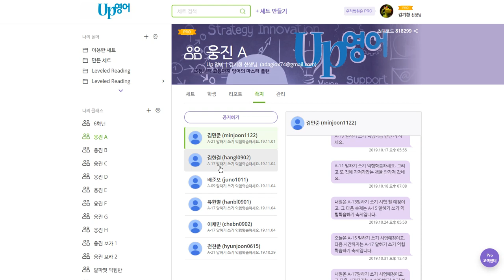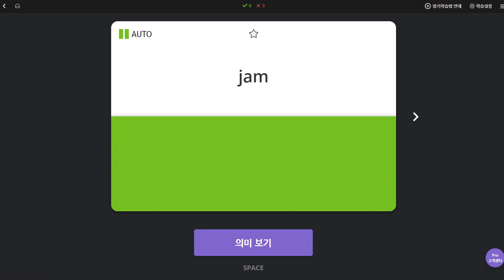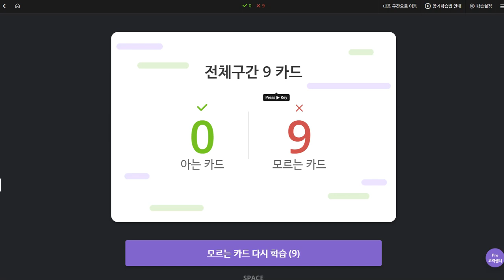김한결 2019 11 06 일대일